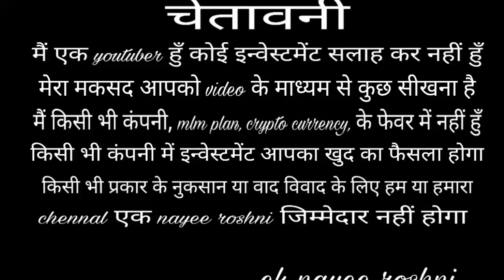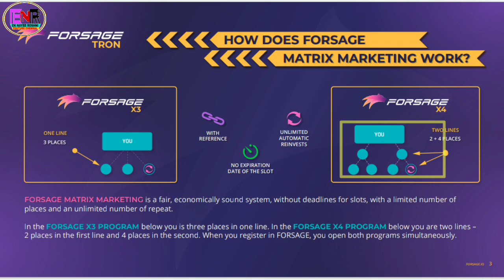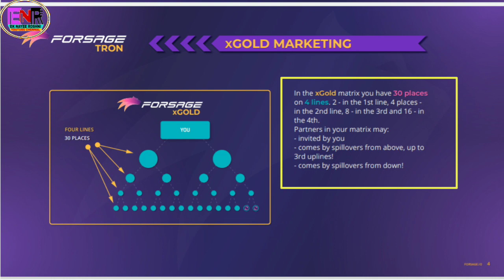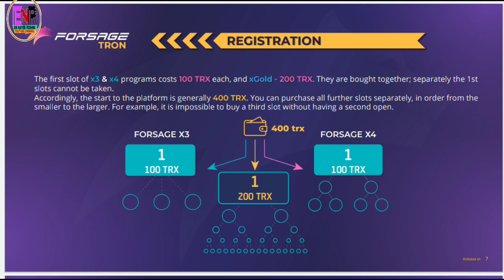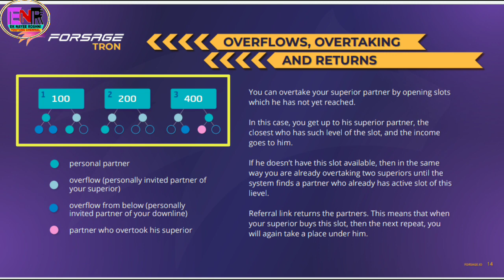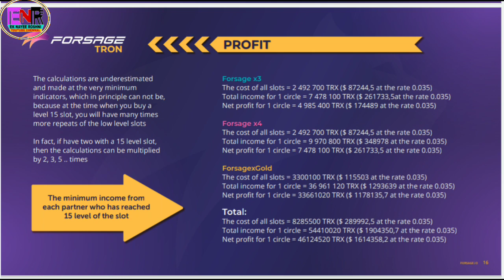Forsage tron | forsage tron full details | forsage.io | 9761995845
Forsage tron | forsage tron full details

token pocket ka wallete kaise banaye

forsage tron ka plan
what is forsage tron plan
full plan forsage tron
forsage full detail
forsage tron full information
forsage tron x gold
what is forsage x gold
how to work forsage tron plan
forsage x gold
forsage trx plan
forsage tron kiya h
forsage tron x gold kiya h
tron what is tron
what is tron
forsage tron business plan

चेतावनी

धन्यवाद